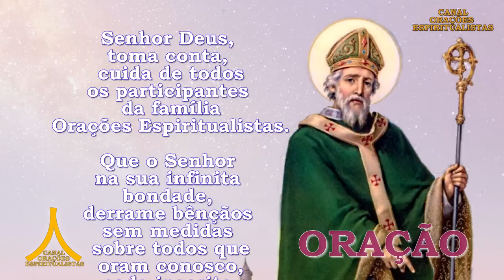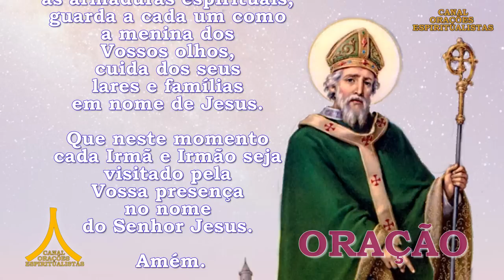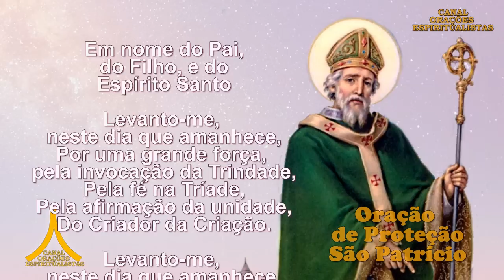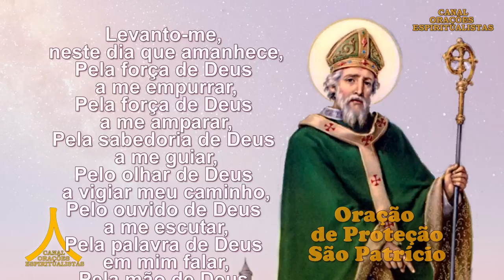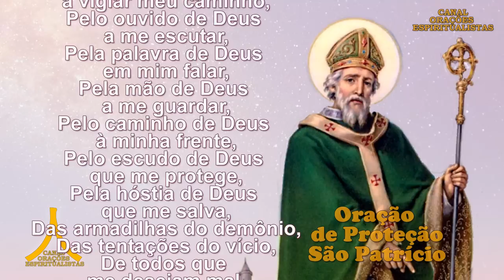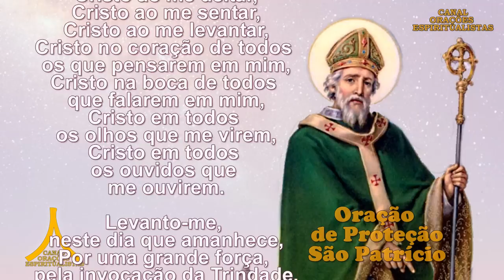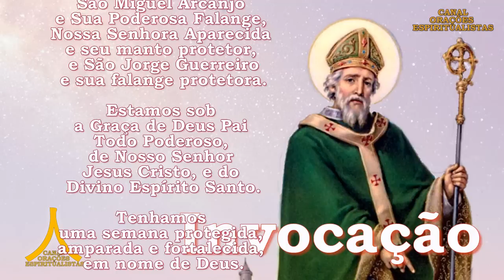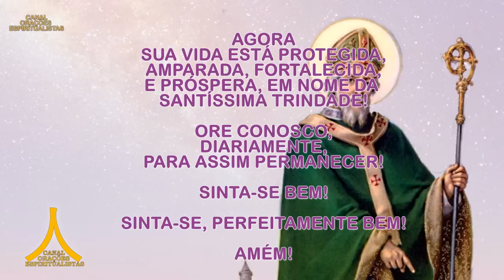Oração Semanal de Proteção, Prosperidade e Graças de 21 a 28 de Maio de 2023